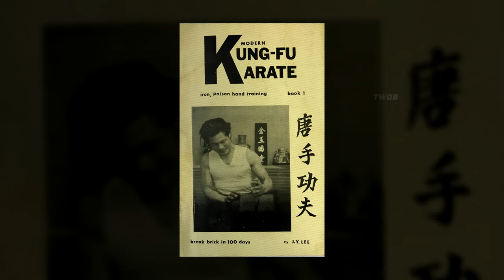The Real Fight of Bruce Lee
In this video, we will uncover one of the most mysterious and talked-about events in history - the showdown between the great Bruce Lee and Wong Jack Man. This epic clash of two legends took place in a closed space within Bruce Lee's school in Oakland, California, and left an unforgettable impression on the world of martial arts. The event, which occurred behind closed doors, played a significant role in Bruce Lee's evolution as a formidable fighter and influenced the development of martial arts as a whole. We will delve into the essence of this encounter, unravel its circumstances and consequences, and endeavor to separate the legends from the reality surrounding this historic event.

00:00 Introduction
02:49 From Seattle to Oakland
04:48 Chinatown
08:46 Dissident
11:47 Forgotten Fight
16:18 After the fight